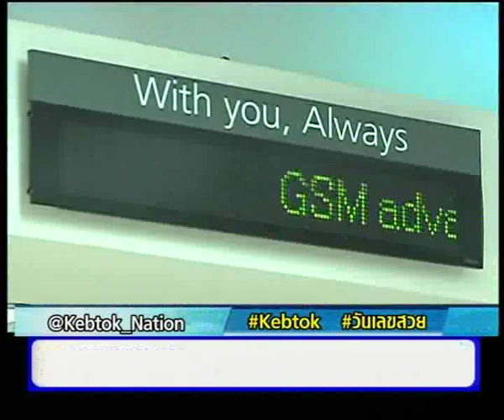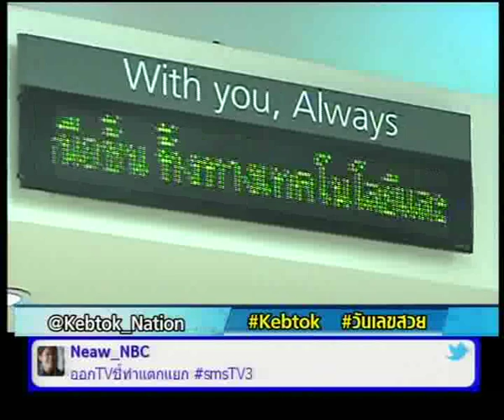เนชั่นทันเศรษฐกิจ 12-12-55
เปิดทำเนียบเศรษฐีหุ้นไทย 2012 รับอานิสงส์หุ้นร้อนแรงมั่งคั่งทะลุ 1 ล้านล้าน รวยขึ้นวันละ 1 พันล้าน ทองมา วิจิตรพงศ์พันธ์ แห่งพฤกษา